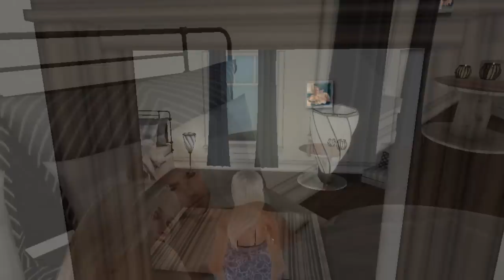Vida de SL (Cap.6) - A CHEGADA DE GABRIEL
Vídeo da chegada de meu sobrinho Gabriel para o natal.